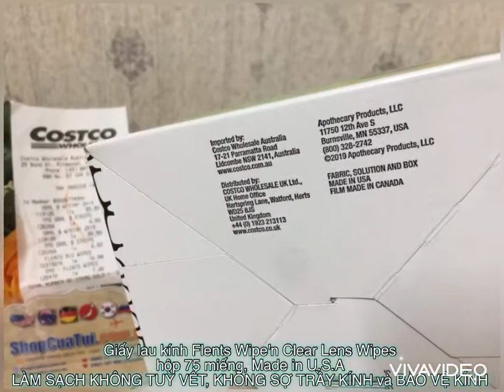Giấy lau kính Flents Wipe Clear Lens Wipes LÀM SẠCH KHÔNG TUỲ VẾT, KHÔNG SỢ TRẦY KÍNH - Shopcuatui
☘️ có sẵn ☘️ Khi dùng các sản phẩm đắt tiền như máy ảnh , điện thoại và kính thời trang , kính cận rất cần thiết có trong túi, trên bàn làm việc khăn lau đa năng này.

💁🏻‍♀️ Giấy lau kính Flents Wipe Clear Lens Wipes giúp LÀM SẠCH KHÔNG TUỲ VẾT, KHÔNG SỢ TRẦY KÍNH và BẢO VỆ KÍNH hộp 75 miếng, Made in U.S.A

💰 giá 💥 sale: 250k/ hộp (75 miếng)
650k/ sét 3 hộp (225 miếng)
🇦🇺 Hàng mua tại Úc, đi air, đủ bill

Anh chị em đã chi ra không ít xiềng để tậu những cặp kính thương hiệu hịn của hịn thì đừng tiếc tiền mua thêm cái hộp giấy lau kính bé bé này để dành lau chùi những cặp kính hịn kia nhé. Rất hữu hiệu cho các cặp kính với giấy lau kính Wipe'N Clear.

Set gồm 3 hộp nhỏ, mỗi hộp có tới 75 miếng, mỗi miếng để trong một túi giấy tiện dùng, sài bao thích, bao lâu luôn.

Là loại khăn giấy dùng để lau rửa thuận tiện cho kính mắt, ống kính máy ảnh, mặt kính trước và sau điện thoại, ống nhòm và nhiều bề mặt kính khác...

💚 Công dụng:
✨ Giấy giúp loại bỏ bụi bẩn, nhờn, mồ hôi làm sạch các loại mắt kính, không làm trầy xước kính

✨ Ngoài công dụng lau mắt kính, còn có thể làm sạch màn hình điện thoại, màn hình máy tính, TV, lap top, mặt kính đồng hồ...

✨ Dễ dàng loại bỏ bụi bẩn, mảnh vụn, dầu mỡ khỏi kính, màn hình và  thuận tiện cho ống kính máy ảnh, mắt kính, ống nhòm.

✨ Giấy mềm với công thức cải tiến giúp làm sạch, nhanh khô và không có vệt bám cực kì hiệu quả.

✨  Lý tưởng để ở những nơi bạn cần lau kính nhất như  ô tô, văn phòng, phòng ngủ, phòng khách.

✨ Công thức chống sọc làm trôi vết ố, bụi, xơ vải và khô rất nhanh.

✨ Được thiết kế để làm sạch các bề mặt và thấu kính bằng thủy tinh và nhựa để có độ rõ nét cực cao

✨ Tiện lợi giúp bạn có thể bỏ túi mang đi bất cứ nơi nào bạn cần

‼️Cảnh báo:
- Tránh tiếp xúc với mắt. Không dùng cho kính áp tròng. Tránh xa tầm tay trẻ em